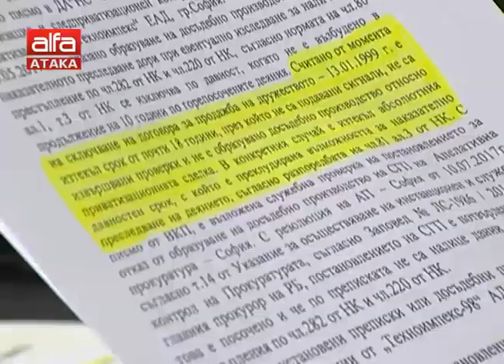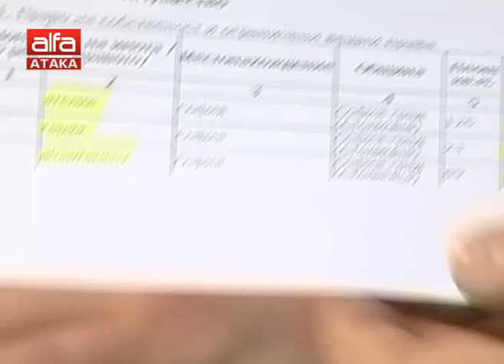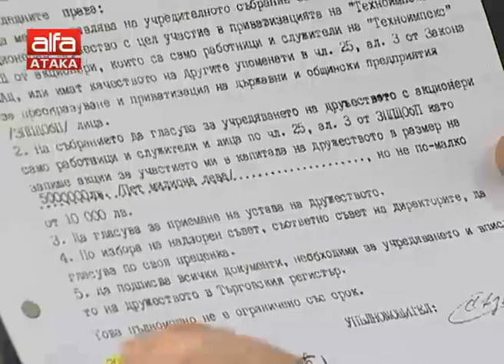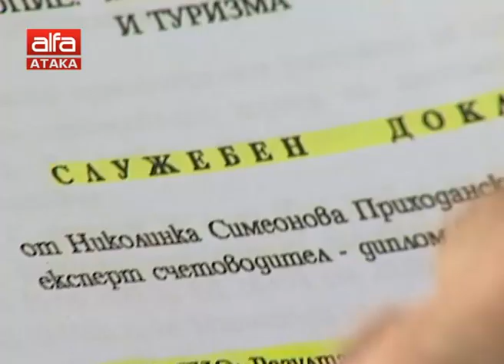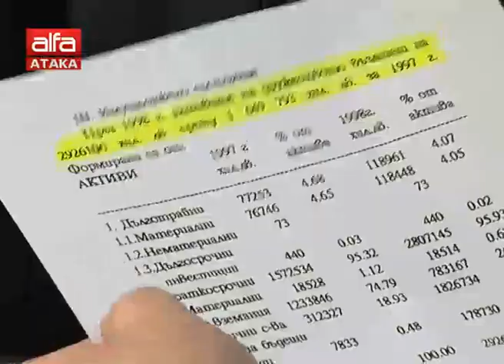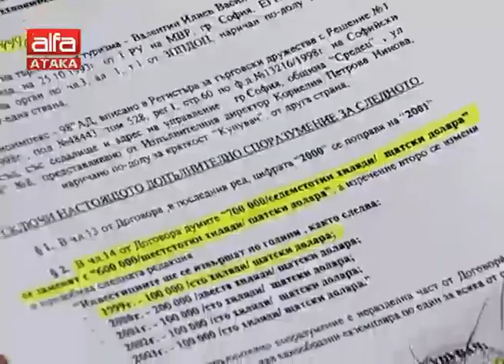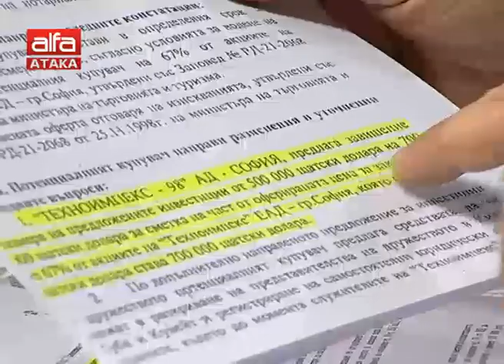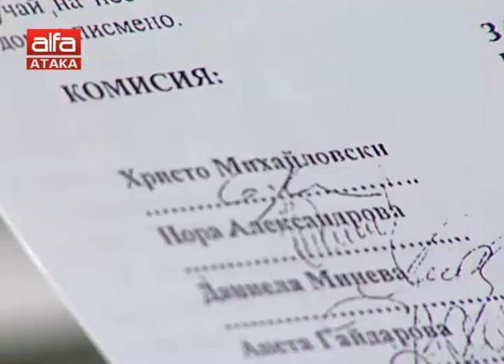Възможна ли е ревизия на приватизацията? /05.12.2017 г./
Гост: Антон Тодоров - бивш депутат от ГЕРБ